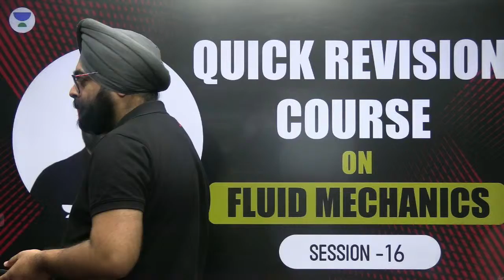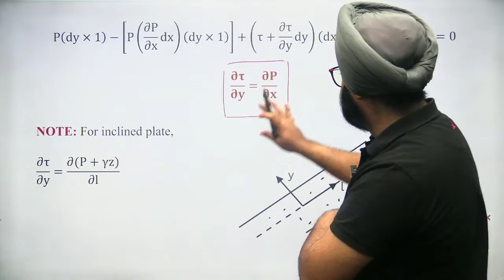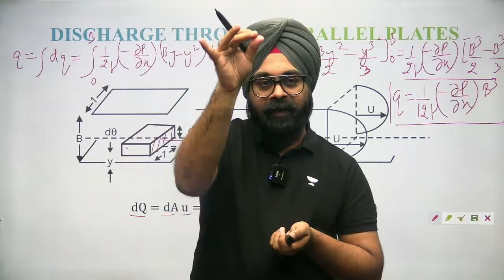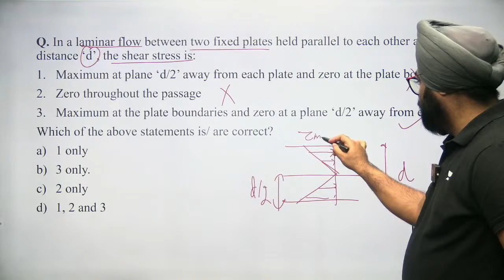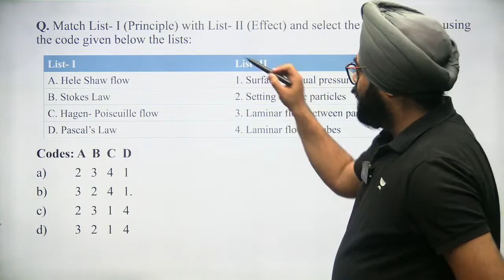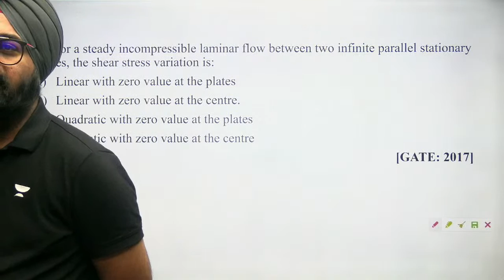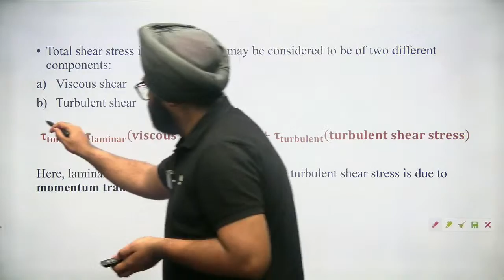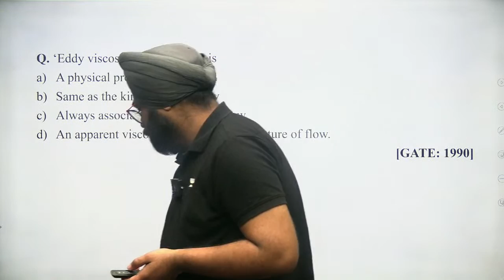S17 | Quick Revision Course | Fluid Mechanics | Jaspal Sir (Ex-IES)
In this session, Educator Jaspal sir discussing Fluid Mechanics for GATE 2023. Watch this session to boost your GATE Exam preparation.
Call Jaspal sir's team on 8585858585 and take your GATE & ESE Preparations to the next level.

Batch Links
Udaan Batch for GATE, ESE & PSUs 2024 - CE

GATE + UPSC Combo Offer - On purchasing 6, 9 & 12 months Plus / Iconic get access to GATE & UPSC GS subscriptions and save up to 39%. Below are the link to the get subscription

GATE & ESE - Civil + UPSC CSE GS(Plus) Save up to 28% -
GATE & ESE - Civil + UPSC CSE GS (Iconic) Save up to 40%-

➤ About the Educator:  National Award Winner for Education, ASIA BOOK OF RECORDS HOLDER for Maximum UPSC Qualified Candidates Mentored By An Individual, Ex IES (AI

You can enroll to Unacademy Subscription and get the following benefits:
1. Learn from your favourite teacher
2. Dedicated DOUBT sessions
3. One Subscription, Unlimited Access to Live Online Classes and Videos
4. Real-time interaction with best-in-class teachers
5. You can ask doubts in live online classes
6. Limited students in each Class
7. Download the videos & watch them offline